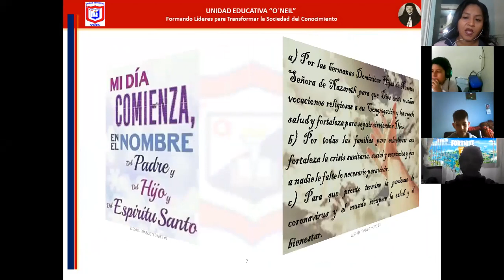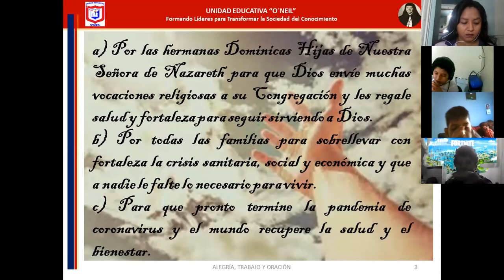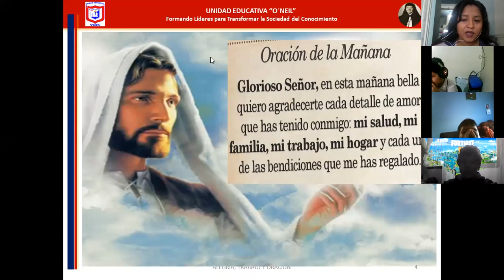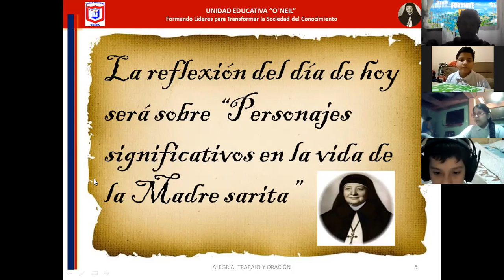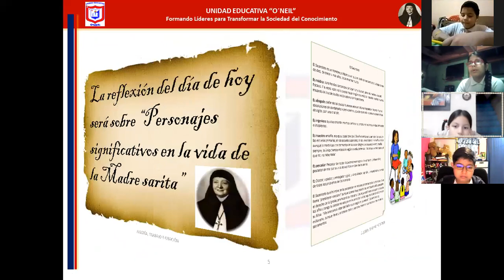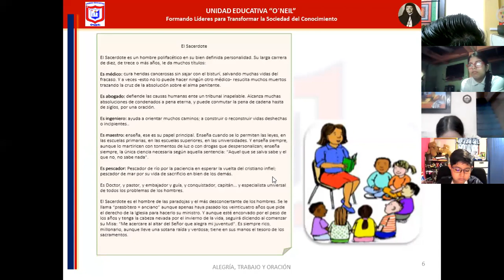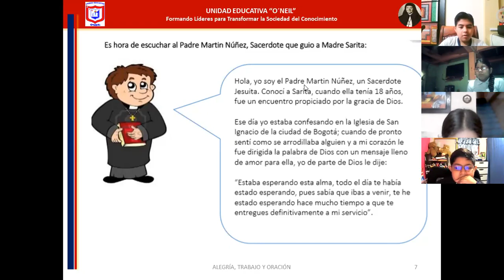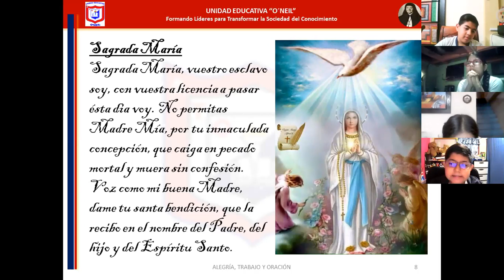ALGEBRA 7MO A 22 DE SEPT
ORACIÓN DE LA MAÑANA Y CLASE